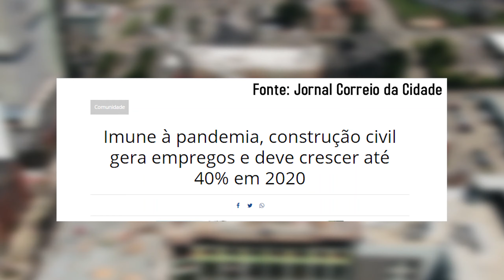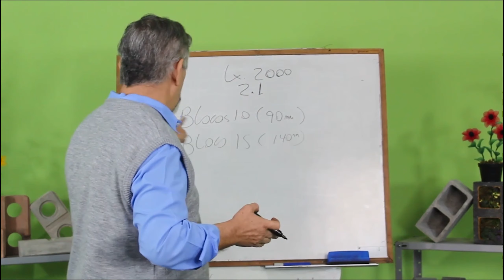Novos Horários de Atendimento da Jarfel Sahara